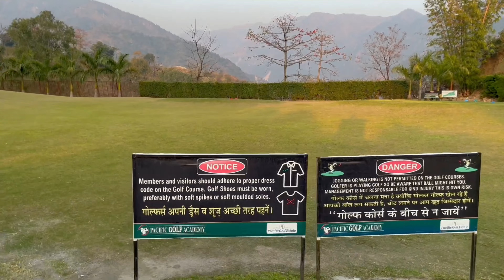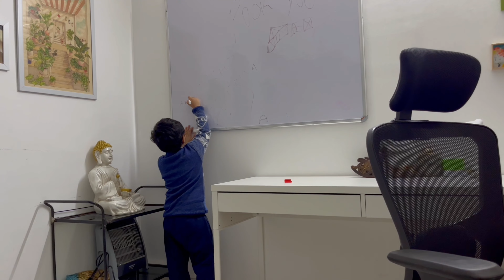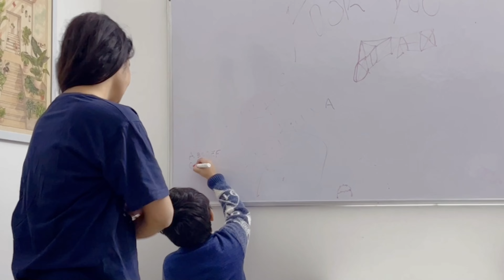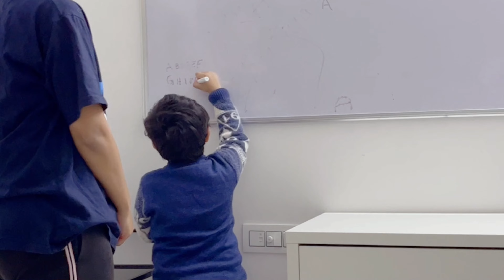Exploring new home | new flat